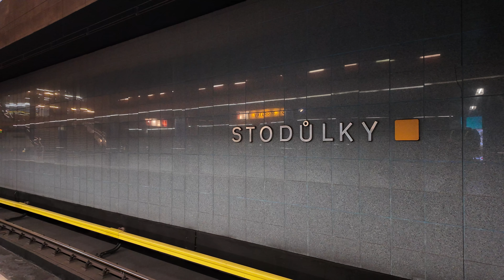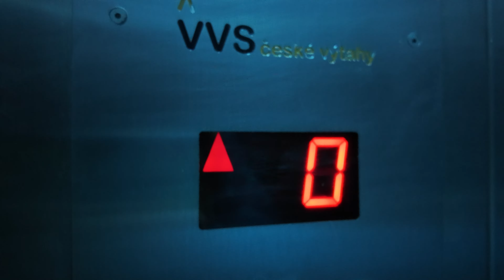Czech Republic, Prague, Stodůlky Metro Station, VVS elevator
elevator

February 2024